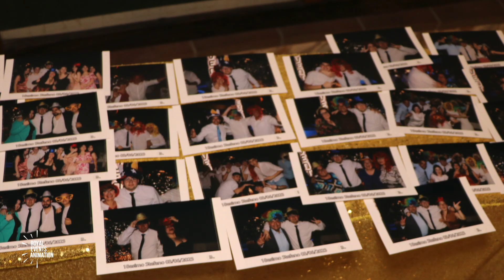18esimo Stefano Event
La festa speciale di Stefano
Grazie ad Stefano  e la sua famiglia per averci scelto.
Tanti Auguri dal team Royal Events Animation
Vuoi vivere anche tu le stesse emozioni che ha provato Stefano nel giorno del suo 18esimo?
Visita il nostro sito o
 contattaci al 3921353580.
Intrattenimento & Dj set @nicolacirillo
Reportage Foto e video @giorgiacosta